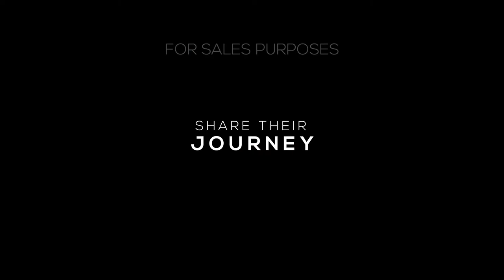BEYOND THE WASTELAND Trailer | CUFF 2022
BEYOND THE WASTELAND follows the fans from around the world who go to extraordinary lengths in the name of George Miller's MAD MAX. BEYOND THE WASTELAND plays as part of the 19th Calgary Underground Film Festival from April 21 – May 1, 2022.